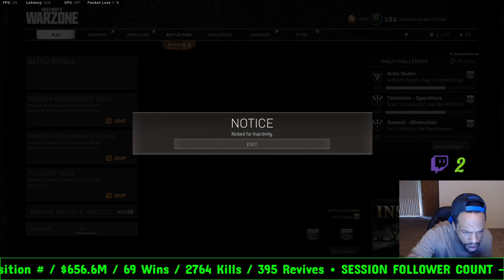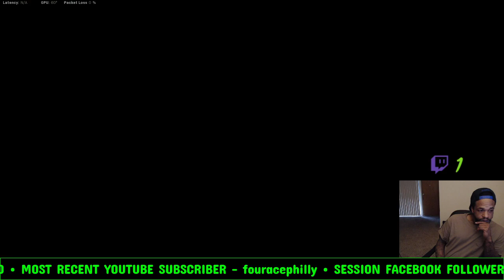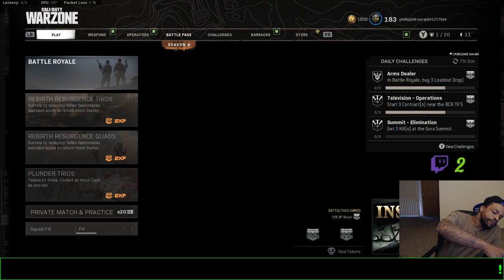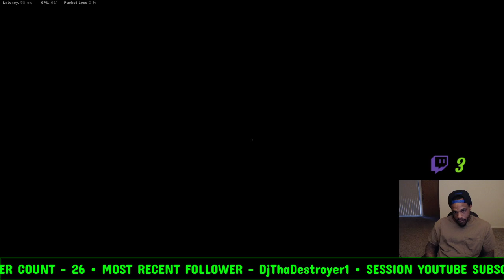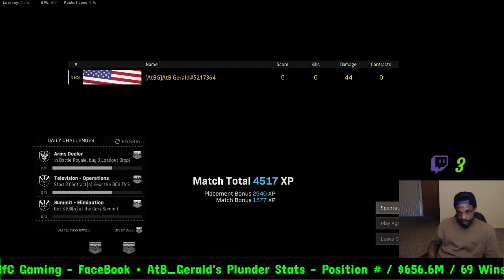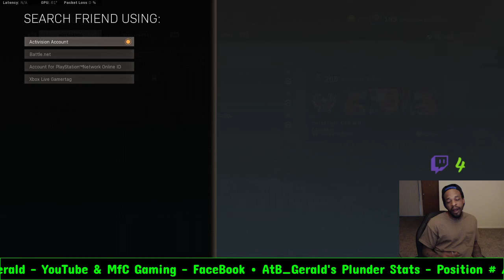FOLLOW !LIKE !SHARE // WARZONE WITH ATB & MFC GAMING ON FACEBOOK TAP IN!!!